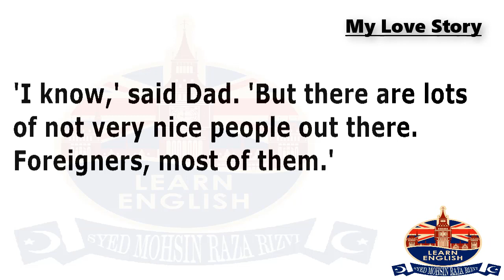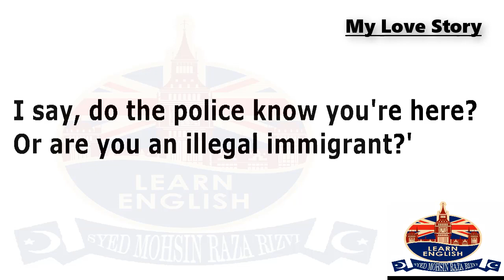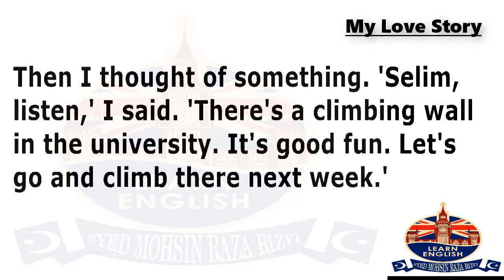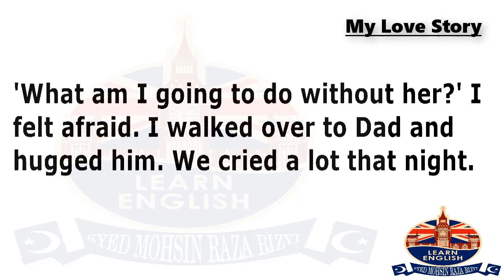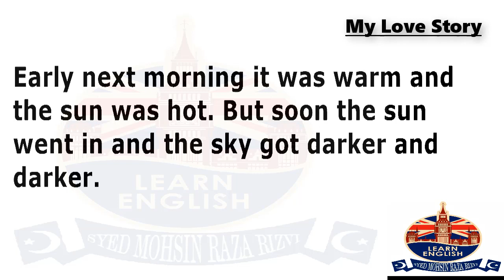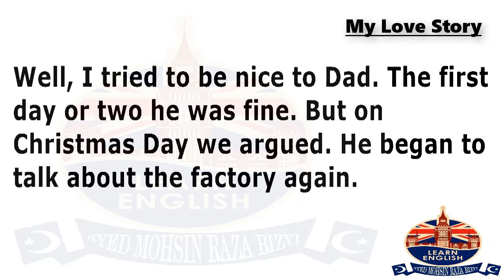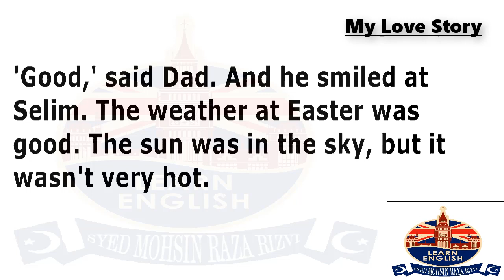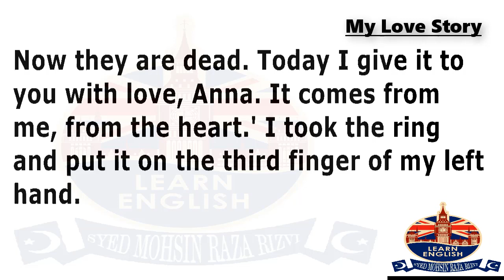My Love Story||Learn English through story || level 1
About Video:
Welcome to our enchanting English learning series, where the magic of storytelling meets language education! In this heartwarming episode, we bring you a beautiful love story that not only enhances your English skills but also warms your heart.

❤️ Have you ever been swept off your feet by a love story? ❤️
Join us as we follow the captivating journey of love, filled with moments that make your heart flutter. Through this carefully crafted narrative, you'll not only expand your English vocabulary but also experience the joy and emotions that love brings.

🌟 Key features of this video:
- Engaging storytelling that immerses you in the English language.
- Level 1 English suitable for beginners and those looking to reinforce fundamental language skills.
- Real-life scenarios to help you grasp practical vocabulary and expressions.
- Subtitles for easy comprehension and to improve your reading skills.
- A touching exploration of the beauty of love and human connections.

Whether you're starting your English learning adventure or simply want to enjoy a touching story, this video is the perfect choice. Click the play button now to join us on this heartwarming language journey. Let's learn and celebrate the power of love and language! 🌍📚🔔

This channel is manages by "Syed Mohsin Raza Rizvi ".Layyah Punjab Pakistan